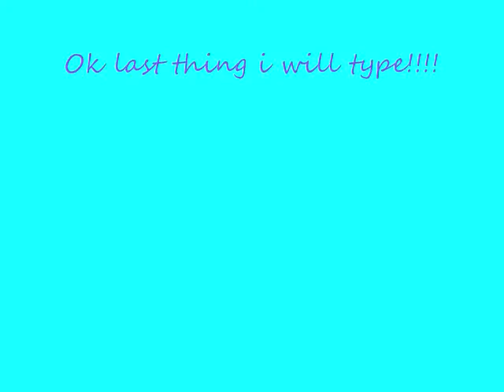My cat rips up paper!!!!!!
Well, after we rescued her, I found out that she likes to rip up paper! She woke me up in the middle of the night doing it! She does a ton of stuff that dogs do too! She follows you around, and wants you to sit and eat with her! My crazy cute cat lol!